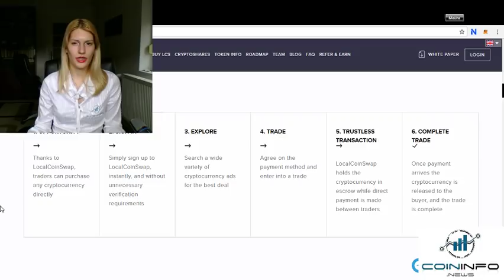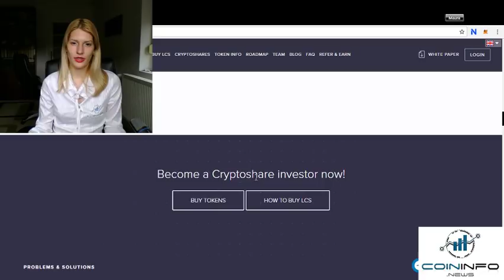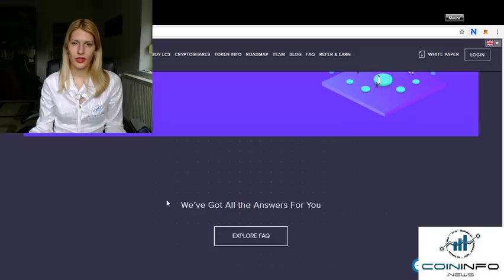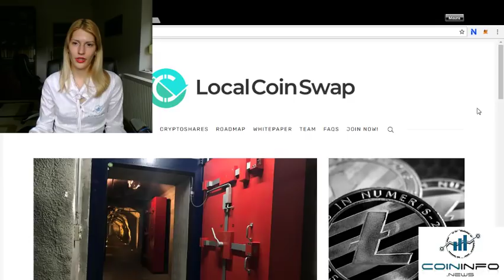Local Coin Swap, the decentralized P2P crypto marketplace owned by the community - CoinInfo.News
Hello everyone! This is Maura, the Last Black Unicorn from Coin Info News! Today I will look into Local Coin Swap, the decentralized crypto marketplace owned by the community.

LocalCoinSwap (LCS) comes with a different approach that can bring a positive change on the market. According to their White Paper, LocalCoinSwap is a decentralised marketplace which allows buyers and sellers to trade directly in any cryptocurrency using any method of payment. LocalCoinSwap provides a safe, uncomplicated and fast peer-to-peer (P2P) trading platform, allowing users to freely exchange without unnecessary verification requirements or waiting times. The platform utilizes a secure escrow system that solves the inherent trust issues of online P2P trading.